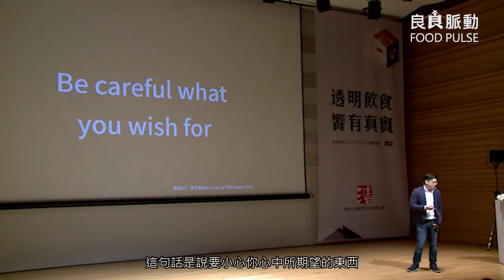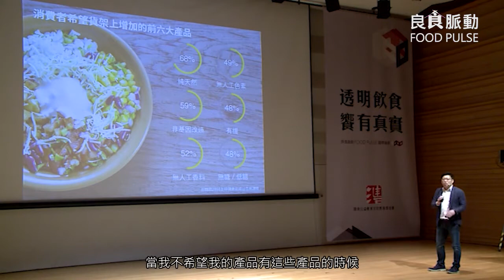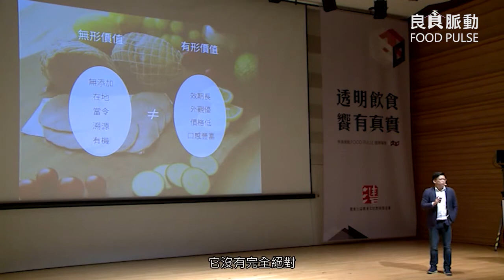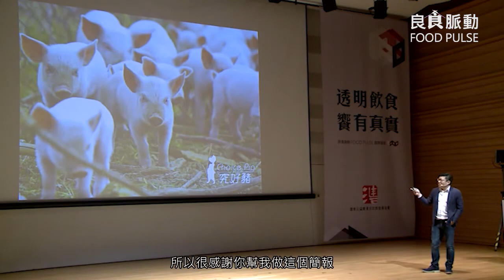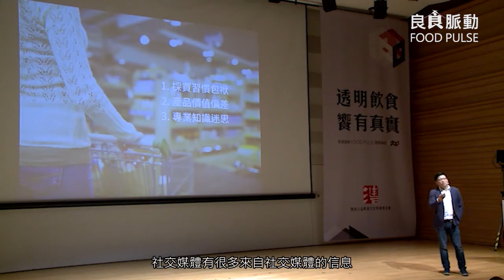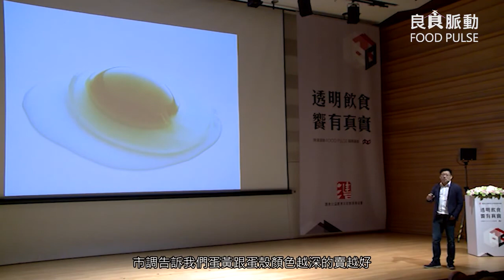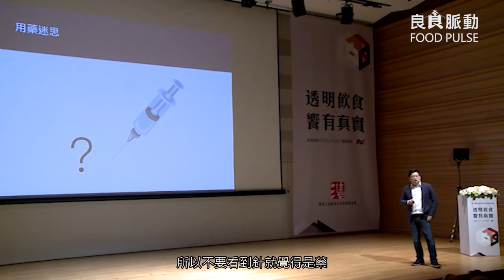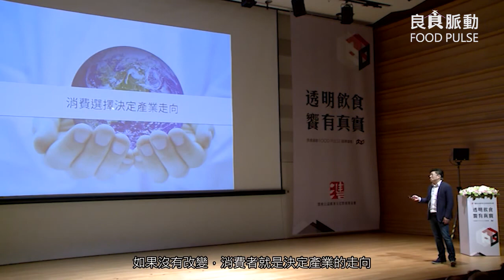吳季衡【在地良食】人皆有責 飲食教育的重要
「餐桌是飲食文化的縮影，而飲食文化是教育的成果」，除了消費者的覺醒，食品供應鏈的上游業者，也開始意識到「透明飲食」的趨勢改革。現為祥圃實業營運長、良食究好市集餐廳執行長的吳季衡，家族事業一路從動物用營養品到肉品切分加工廠，甚至跨足餐飲文創產業，從上到下的垂直整合，他要做的，就是希望搭起生產者與消費者間的橋樑，建立透明的溝通機制。